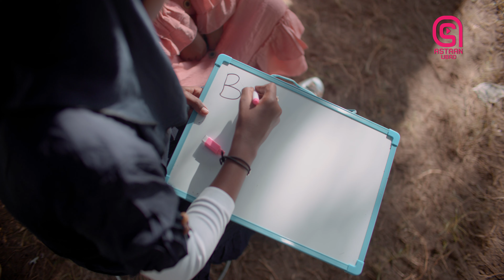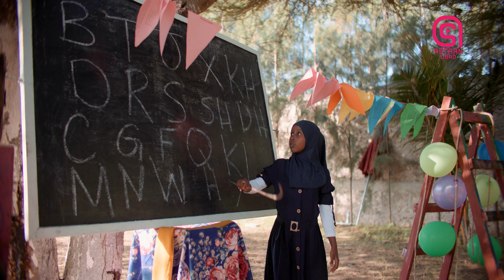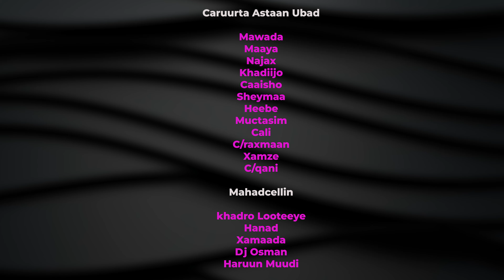Heesta Xarfaha Afsoomaaliga I Kooxda Astaan ubad I 2023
Kooxada astaan ubad
Duubistii : Ayub Kahil
Editor : Mohamed Somali
Producer : Sagal Ali